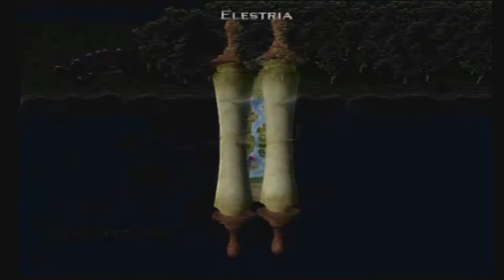Heroes Of Might And Magic: Quest For The Dragonbone Staff [PS2 SoPT5] ep 1: Start Some Trouble pt 4